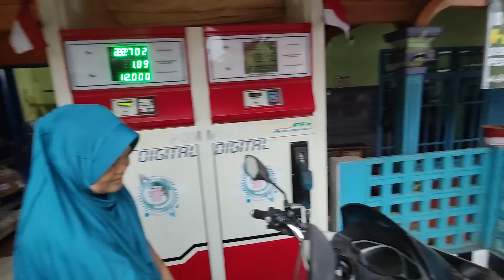Ngecamp di gunung yg ada kuburanya guyss😋